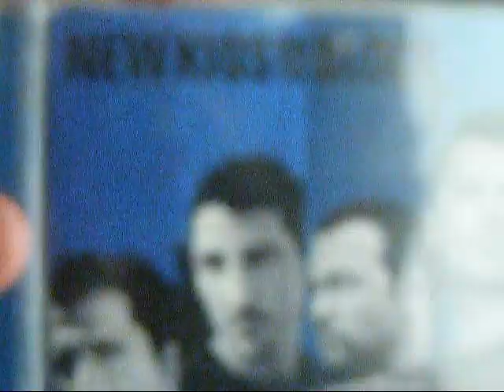New Kids on the Block- Dirty Dancing (fan made)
Me and Summer are HUGE New Kids fans and we thought we'd make a video to show our support for them to our favorite new song by them Dirty Dancing :) Oh and incase you're wondering why when it says "And she's like baby" and I go to a shot of my dog, that's because her name is Baby hah :)